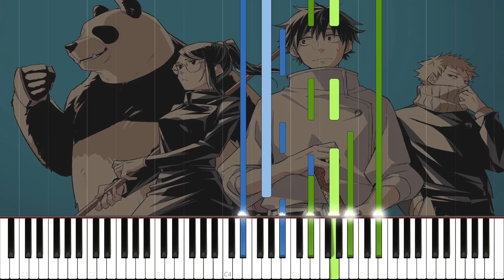[Animenz] Sakayume - Jujutsu Kaisen 0: The Movie ED Theme - Piano Tutorial || Synthesia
I will be uploading a bit more now because I'm less busy! I won't make any promises on what transcriptions will be uploaded though or give any possible dates; I'll transcribe what I want, when I want (unless it's a commission of course lol). But I will have more time now at least :)
I decided to begin with Sakayume, one of my favorite Animenz arrangements this year.

PAID REQUESTS:
- If you want a piano performance transcribed and as a synthesia video/midi file
- If you have the sheet music but want a synthesia/midi file of it